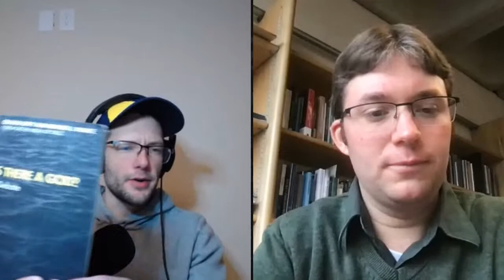How to Make a Good Religious Argument w/ Dr. Kenneth Pearce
Dr. Kenny Pearce joins Philosophy for the People to discuss the work he's done in philosophy of religion, including his recent debate book (Is There a God?) with Dr. Graham Oppy.